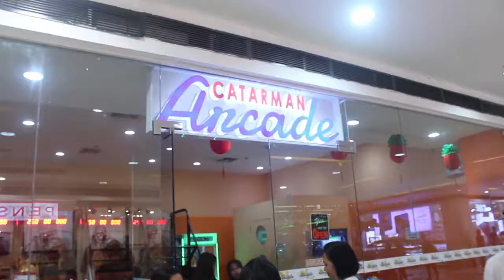Natnat Went To The Mall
Natnat is with his Grannies on Sunday of October 13, 2019.